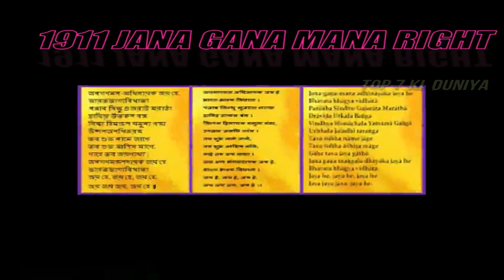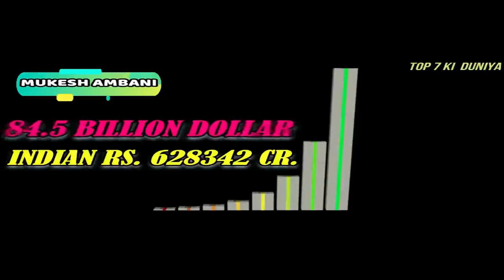भारत,एशिया,दुनिया का सबसे अमीर व्यक्ति की लिस्ट व् रूपये,डॉलर,सोने की रोचक बातें 2021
भारतीय मुद्रा ( रुपया ₹) के बारे में 31 रोचक तथ्य,100 रूपये का एक उत्तर,खाने की बर्बादी,खाने की बर्बादी पर,jrf 2021,मुकेश अंबानी के बारे में कुछ रोचक तथ्य।,upsc 2021,ugc net 2021,upsc cse 2021,reet exam 2021,current gk 2021,sbi mains cut off 2021,current affairs 2021,mission jrf june 2021,ugc net 2021 by mukesh sir,मुकेश अम्बानी कैसे उड़ाते हैं अपनी अरबों की दौलत?,भारतीय रुपये के चिन्ह का आविष्कार किसने किया था ?

2021 में सबसे अमीर व्यक्ति कौन है?
भारत के दूसरे सबसे अमीर व्यक्ति कौन बने हैं?
हाल ही में एशिया के दूसरे सबसे धनी व्यक्ति कौन बने हैं?
वर्तमान में विश्व का सबसे अमीर आदमी कौन है?
भारत के 20 सबसे अमीर लोग List 2021
भारत के 100 सबसे अमीर लोग List 2021
भारत के 10 सबसे अमीर लोग List 2021
दुनिया के 100 सबसे अमीर लोग List 2020
दुनिया के 10 सबसे अमीर आदमी 2021
दुनिया का सबसे अमीर आदमी
राजस्थान का सबसे अमीर आदमी
विश्व का सबसे अमीर आदमी 2021 List
भारत,एशिया,विश्व की सबसे विशिष्ट व्यक्ति की सूची व् रूपये,डॉलर,सोने की रोचक बातें 2021
credit~
Video editing software & all effects - Wondershare
Fimora
thumbnell make = picsartapp
Allimages and clips were fairly used during the
do not mean to victimize anybody emotionally.